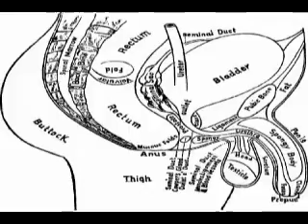"Alien Sockhop" Johnny Roastbeef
video i made for the song "alien sockhop" by my band, johnny roastbeef.